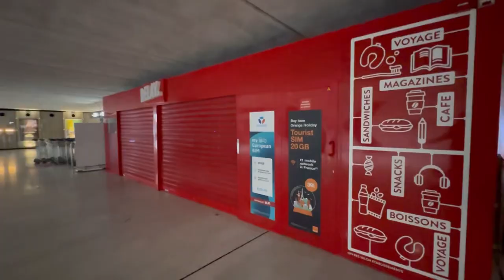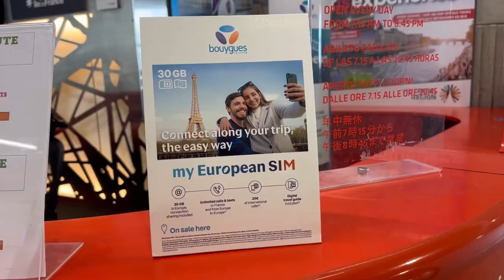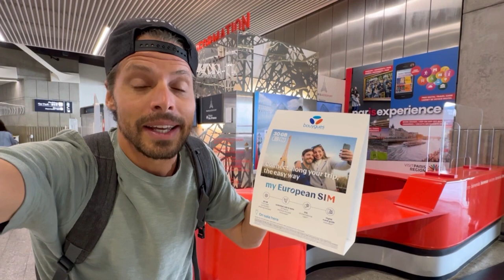Buying a Sim Card at Paris Airport in 2024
Find more detailed info about buying a sim card at Paris Airport Charles de Gaulle in my complete guide including all info about ordering an e-sim card for traveling in France.

If you arrive in time it is easy to buy a prepaid sim card for France at Paris Airport, but you will pay the tourist price of course. Prepaid sim card plans for tourists are cheaper in Paris city or elsewhere in France.

Or on my travel blog you will find a detailed article with all up to date info

In this video I show you everything about where to buy a sim card at Paris Airport, the opening times of the sim card shops, the different arrival halls and terminals, all my experiences, my tips and recommendations, more about e-sim cards and international prepaid sim cards, prices for tourists sim cards in France and everything else you need to know!

Want to order an e-sim card for France then and in my guide you will find everything you need to know before buying an e-sim card for traveling to France.

And please if you could give me a like just for my effort showing you the best sim cards at Paris Airport that would be absolutely amazing. Thanks so much!

Enjoy your trip to Paris!